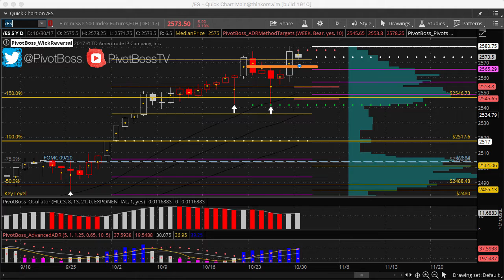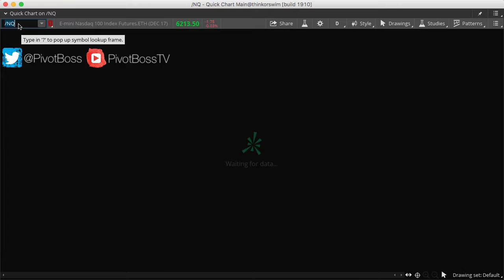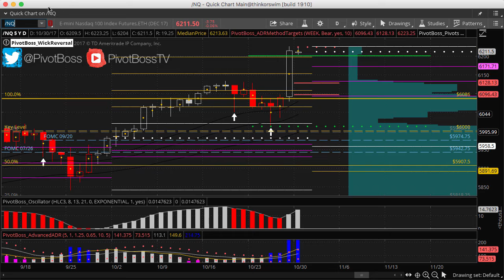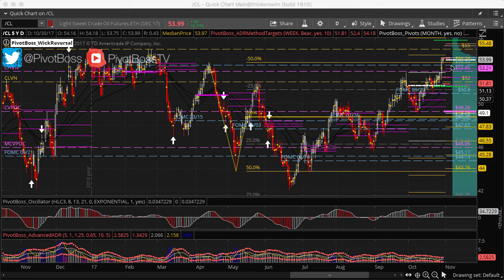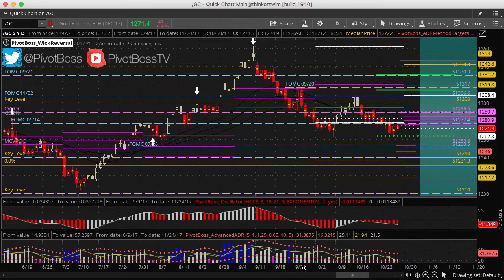PivotBoss Pre Mkt Report 10 30 2017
PivotBoss Pre-Market Analysis for October 30, 2017, including key ranges and levels to watch for the upcoming day and week of trading for ES, NQ, Gold and Crude.

Join our Premium Trading Room and gain access to the 10-Part Executive Training Series

Cheers!

Frank Ochoa, AKA PivotBoss
Author, Secrets of a Pivot Boss